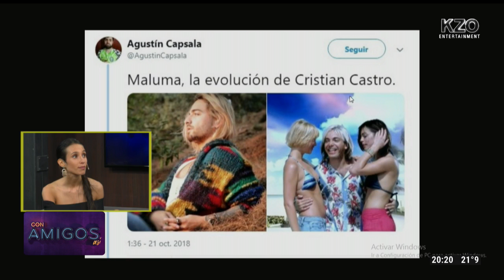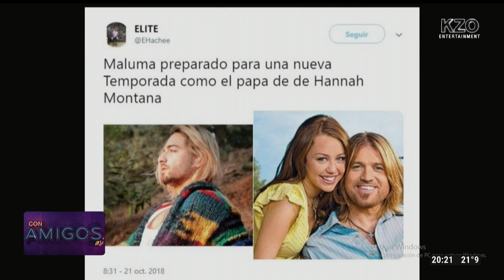Maluma se cambió el color de pelo y las redes estallaron con memes